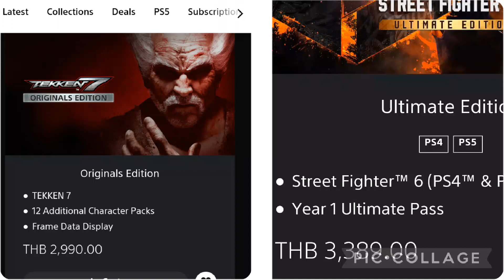3600 ลดแล้วนะ joy สั่นๆๆๆ combo โดนท่าชุด